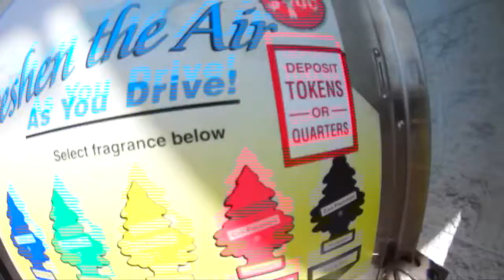LOOK AT WHAT I DO IN ONE DAY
CHECK US OUT THE MOVEMENT